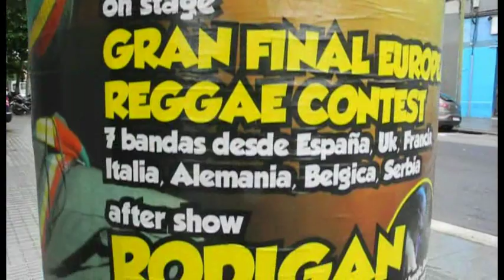dub à la pub beim Finale des Rototom European Reggae Contest in Barcelona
Ausschnitte rund um das europäische Finale im Razzmatazz-Club in Barcelona, das dub à la pub sensationell gewonnen hat!